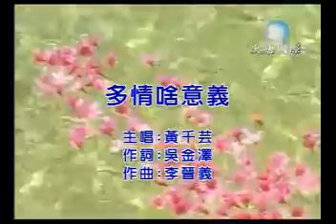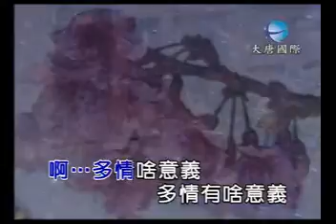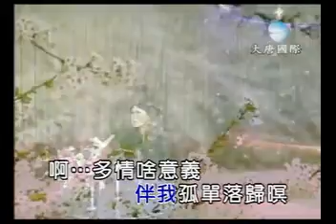黃千芸 多情啥意義 官方完整Official ＭＶ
專輯 手只
黃千芸 多情啥意義
詞:吳金澤  曲:李晉義
感情的路上 有我也有你 咱的愛有苦也有甜
用真心愛著你  用真情來表示  為何忍心做你去
你的情  你的愛  是什麼是什麼是什麼
留乎我只有片片的相思  傷心淚晱目墘  夜夜思念你
夜雨也知我心意  伴我孤單落歸暝
啊～～多情啥意義  多情有啥意義
多情啥意義 : 世間最難過就是一個「癡」.因為「癡」才會對伊多情.是啦！往往在情愛的世界裡.多情的結果不一定是妳想要的哦.讓「千芸」以過來人的心情告訴恁吧！